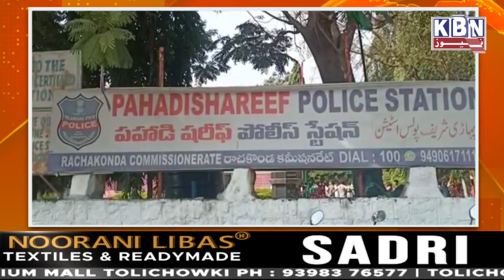Top 5 News 21st May 2022 | KBN NEWS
Top 5 News 21st May 2022 | KBN NEWS | Hyderabad News | Kbn Urdu News Channel Hyd | For More Watch at